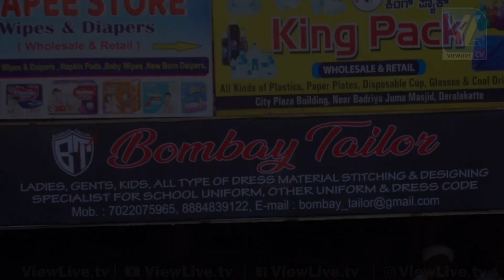Bombay Tailor (Ladies & Gents, Kids) | Inauguration Ceremony | Deralakatte Managaluru